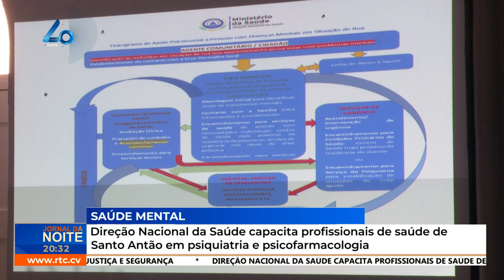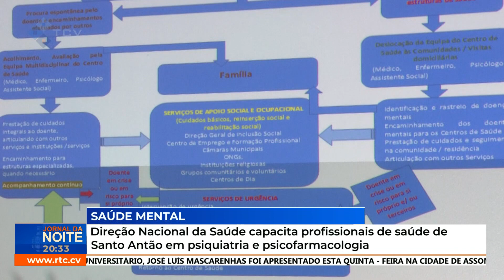Profissionais de saúde de Santo Antão foram capacitados em psiquiatria e psicofarmacologia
Direção Nacional da Saúde capacita profissionais de saúde de Santo Antão em psiquiatria e psicofarmacologia
RTC Online. Aqui, você está em Cabo Verde!